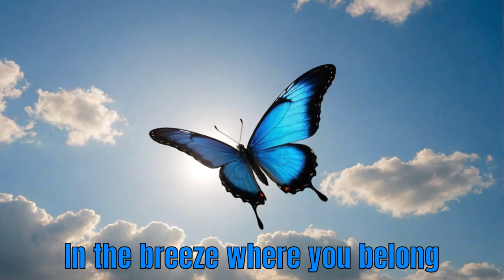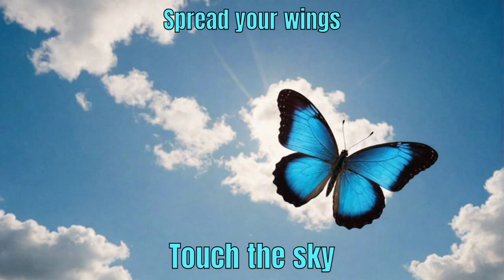Butterfly Flow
I think we use butterflies as a metaphor for a lot of things, especially things that change. I for one am glad, though, that I didn't start as a larva, and then have to spend my adolescence in a cocoon as a sort of liquid bug goo before emerging as an adult. So deranged indeed...

Also, sorry for misspelling "cocoon"! I didn't catch that until after this video published.

Lyrics: ChatGPT
Images: SD3